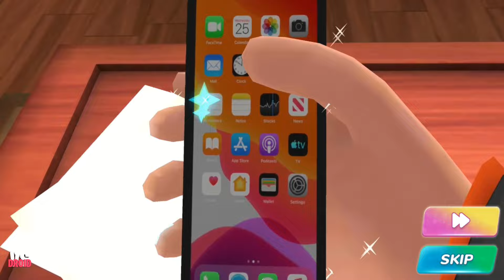Nick & Tani - Funny Moments Nick Got Wings Update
This video content is for entertaining, gameplay video for a variety of mobile android games with no commentary.